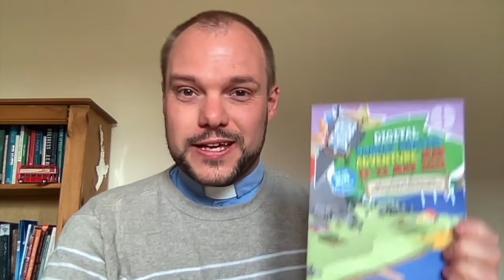Thy Kingdom Come 2021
The 3 ways to get involved in TKC prayer at CSK this year.